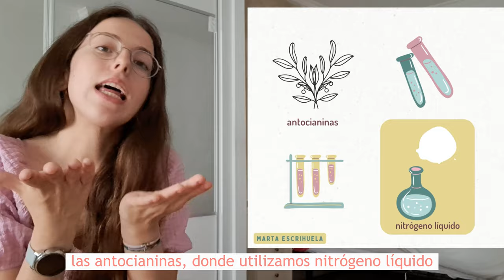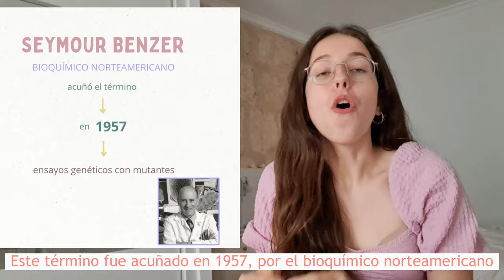Concurso Amgen TransferCiencia: Marta Escrihuela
En el marco del programa educativo Amgen TransferCiencia organizamos junto a la Fundació Catalana per a la Recerca i la Innovació el I Concurso sobre Comunicación y Divulgación Científica entre los alumnos participantes.

En el video, Marta Escrihuela, alumna de 1º de Bachillerato del IES Teulada de Valencia, nos explica el metabolismo secundario en las plantas.